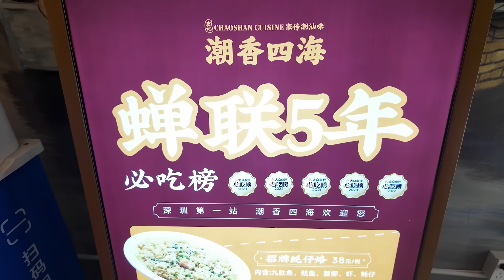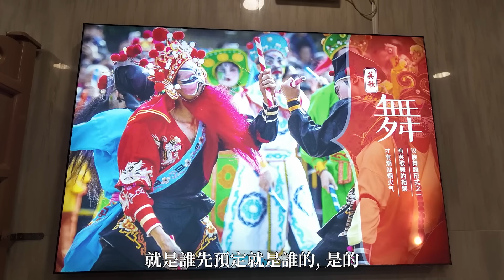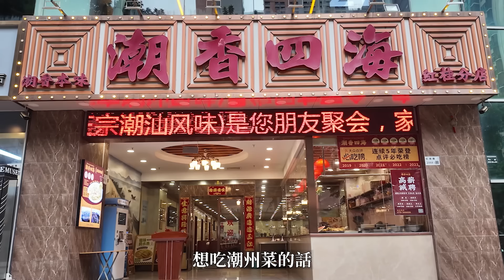[神州穿梭.深圳#918] 幾年沒有加價的良心餐廳 網友指定潮州餐廳 非常抵食 好多香港人喜歡 | 潮香四海 紅桂店